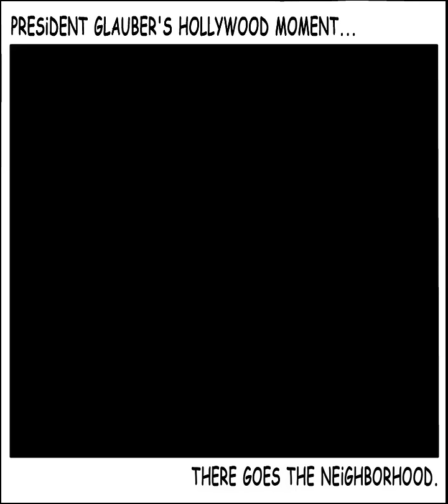President Glauber's Hollywood Moment...